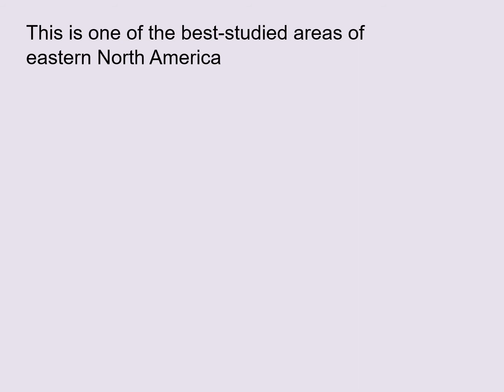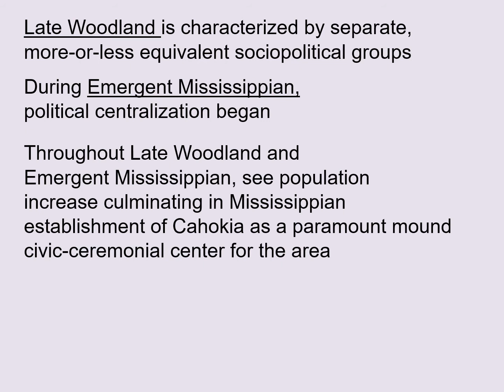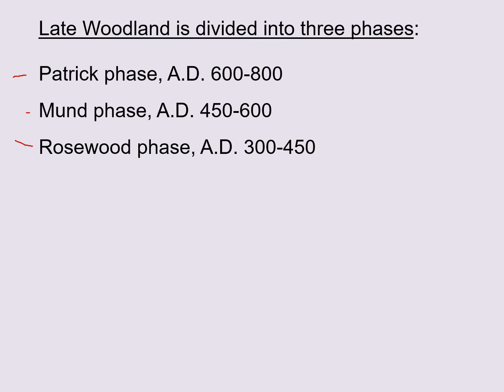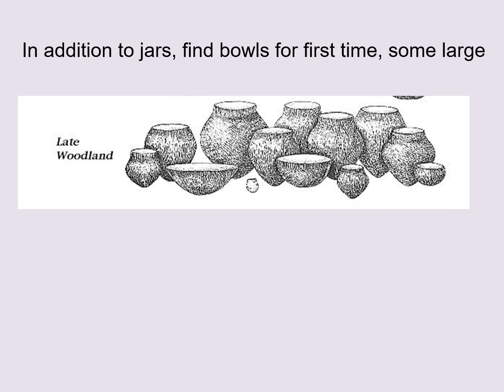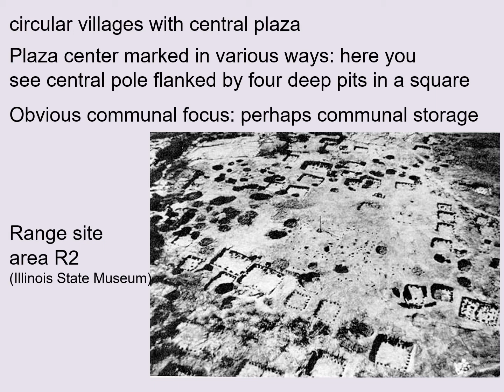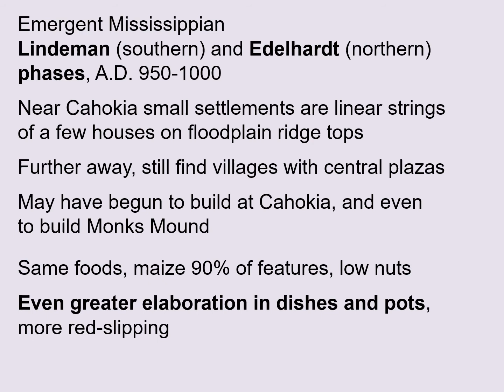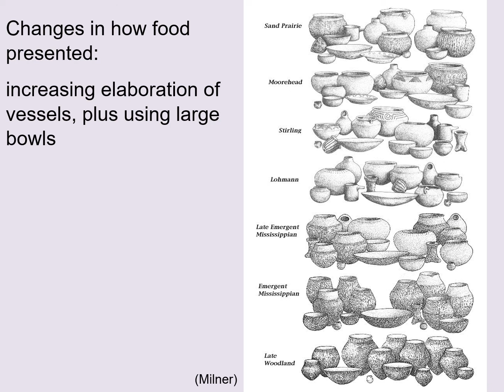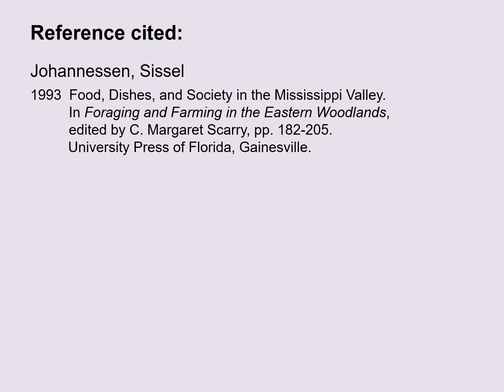Late Woodland Part 2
This lecture briefly summarizes the developments in Late Woodland to early Mississippian societies in the American Bottom in the vicinity of Cahokia in west-central Illinois, using the foodways framework provided by Sissel Johannessen (1994).